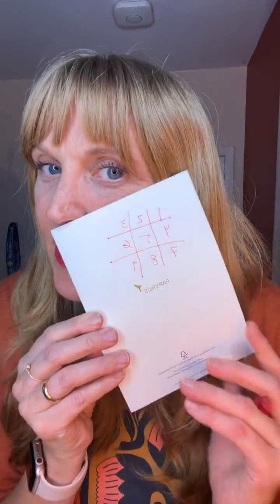How do we get functional treatment carry over in functional tremor?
Instagram Live from December 7th, 2023!

Such a common question and a challenge in PT/OT for sure! (And thank you to amazing physio, Lucy, for asking it!)

So, we talked about why and what we can do

And we brought in a great article—(free full text in the newsletter this week!)
“Misdirected Attentional Focus in Functional Tremor”
I talked about the findings in this interesting study of functional tremor (an over reliance on visual feedback) and what we can do to dive deeper—understand the person’s sensory feedback so we can address this, too.

Restoring attentional focus is no easy task!

It takes practice
It takes restoring a sense of safety in a person’s body (so they can trust the feedback)
It takes creative experimentation
It takes understanding what is happening for that person’s nervous system regulation

It is also not just “distraction” and it takes more than one repetition!

Let me know your thoughts from this live and let’s keep getting better for our patients!

And get yourself on our newsletter to get this video and all of the research I shared straight to your inbox! for patients.

Want to work with us?  Apply to our integrated programs.
Health care providers, get on our newsletter for access to all of our educational resources

This content (the video, description, links, and comments) is for education and informational use only.  It is not intended to substitute for professional medical advice, diagnosis or treatment. This content should not be used to self-diagnose or self-treat any health, medical, or physical condition. Always seek the advice of your physician or therapist with any questions you have regarding a medical condition. Don’t use this content to avoid going to your own healthcare professional or to replace the advice they give you. Consult with your healthcare professional before doing anything contained in this content. Re+active physical therapy and wellness disclaims any and all liability to any party for any direct, indirect, implied, punitive, special, incidental or other consequential damages arising directly or indirectly from any use of the content, which is provided as is, and without warranties.